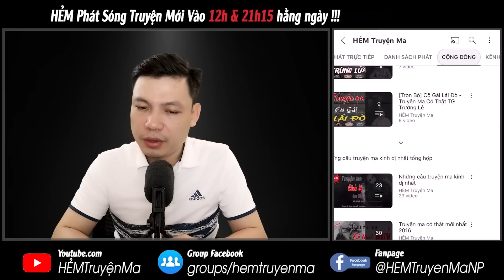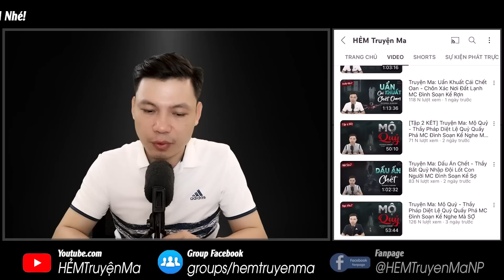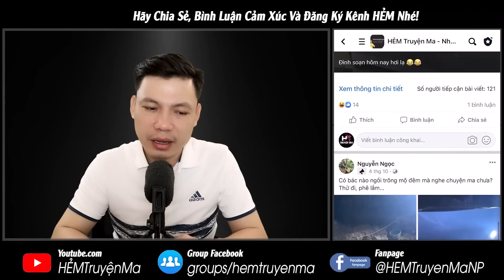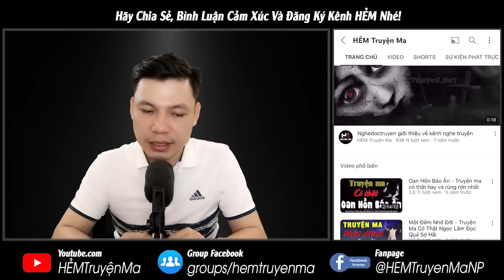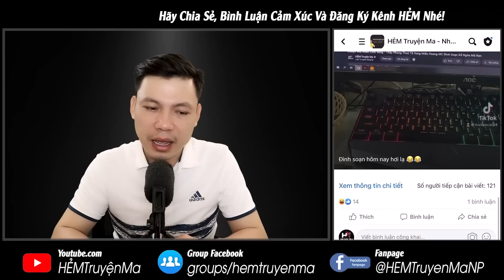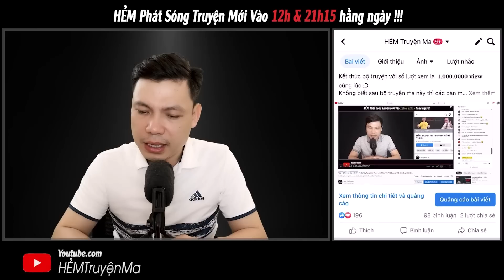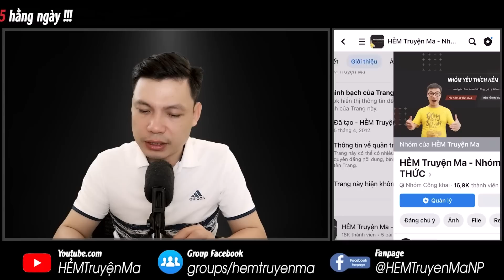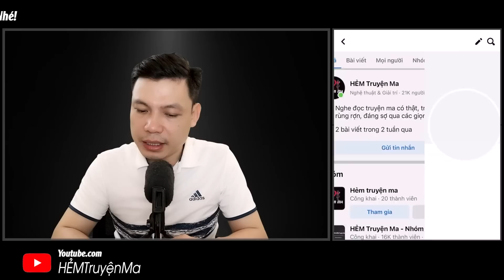[Tập 3 KẾT] Truyện Ma: Trường Học Tôi Có Ma - Chuyện Ma Làng Quê Về Oán Hồn Uất Hận | HẺM Truyện Ma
Vào buổi trưa đầu tuần hôm này, Hẻm xin gửi đến quý khán thính giả tập 3 truyện ma "Trường Học Tôi Có Ma" qua giọng kể MC Đình Soạn.Kính chúc khán thính giả có buổi xem truyện thật vui vẻ